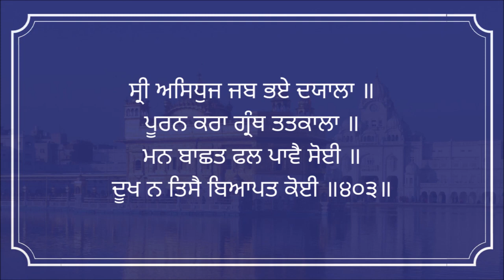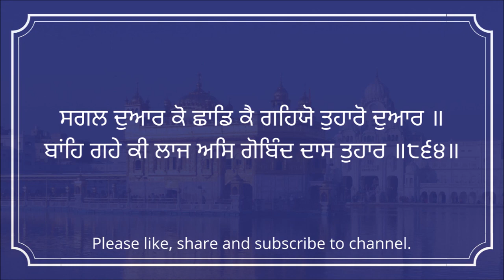Chupai Sahib Full Path | Gurbax Singh Vlogs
Chupai  Sahib path sarvan  karo  ji